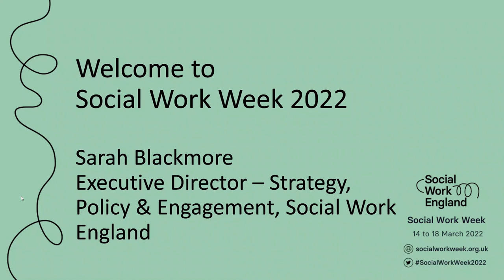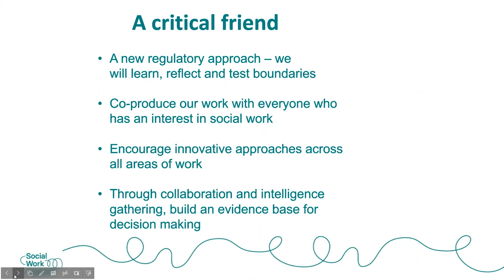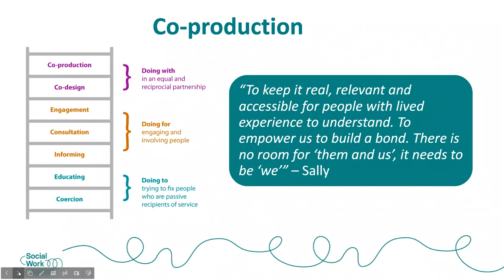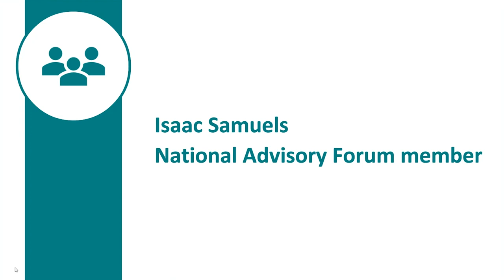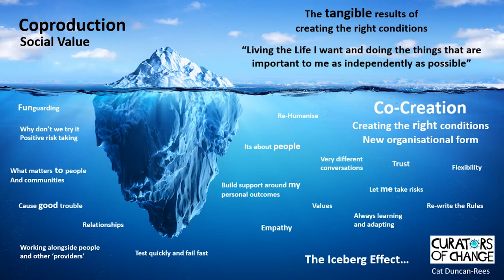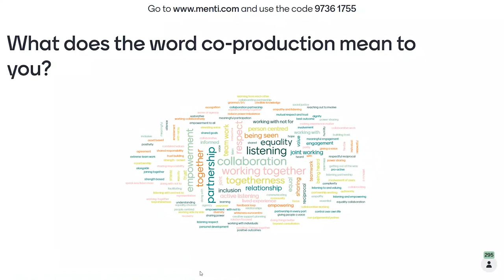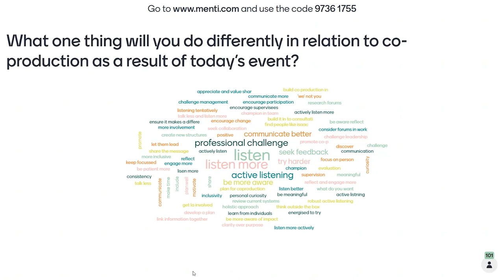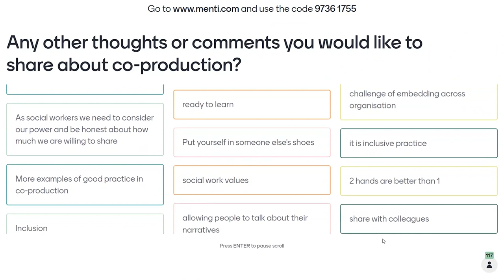Co-production: it's everybody's business | Social Work Week 2022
Welcome to Social Work Week 2022.

At Social Work England, we think co-production is so important we have chosen it as the focus of our opening event for Social Work Week 2022.

If you’re interested in co-production and would like to find out about how you can benefit from co-production, this session is for you.

Due to the nature and complexity of social work – content of some of the sessions may provide triggers for some people. Please be mindful of this and take whatever steps you need to look after yourself.

Any views, information or opinions expressed by third parties during Social Work Week are the speakers’ own and do not necessarily reflect the views of Social Work England or its employees.